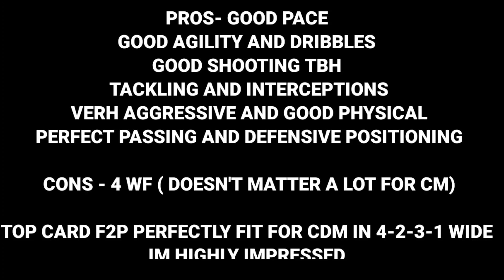I CLAIMED ROY KEANE 111 AND MAX RATED HIM H2H GAMEPLAY FIFA MOBILE 23